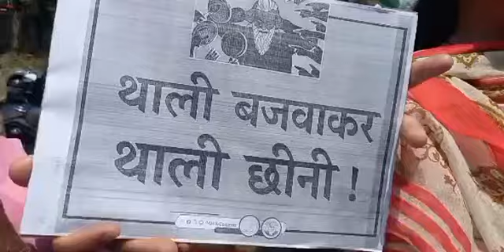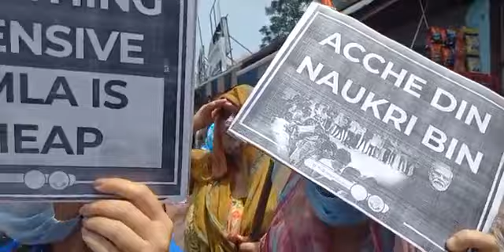Vikas nhi, bure din yh hai Modi sarkar Congress Mahila Wing Protest against Inflation